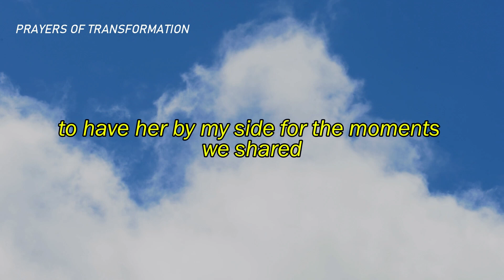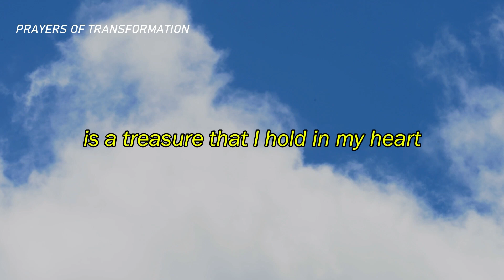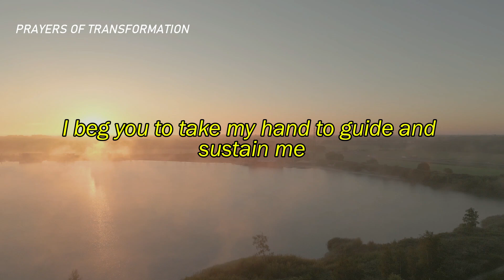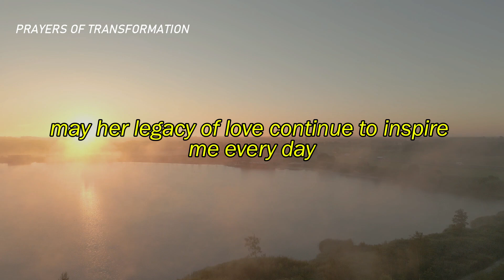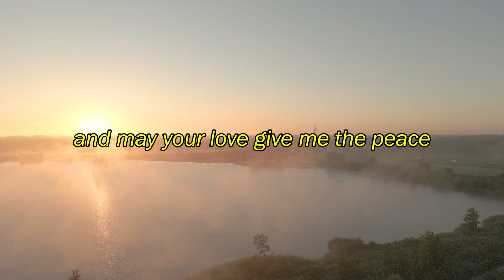¡Don't let her memory fade away! Prayer for my sister who passed away 🙏Prayer for deceased sister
Prayer for my sister who passed away 🙏
It's OK That You're Not OK
More shorts prayers here:
Heavenly Father, I lift up my dear sister who has passed away. Thank you for the love and joy she brought into our lives. May her soul find peace and rest in your eternal embrace. Comfort our family as we mourn her loss and fill our hearts with your healing presence. Amen.

Prayer for Deceased Sister:
Dear Lord, I pray for my deceased sister, asking for your mercy and grace upon her soul. May she be surrounded by your love and light in your heavenly kingdom. Console our hearts as we grieve and help us find strength and hope in your promises. Amen.

Prayer for Departed Sister:
Loving God, I come to you with a heavy heart, praying for my departed sister. Grant her eternal peace and joy in your presence. Comfort our family during this time of sorrow and help us cherish the beautiful memories we shared with her. Amen.

Create by:  @prayersoftransformation